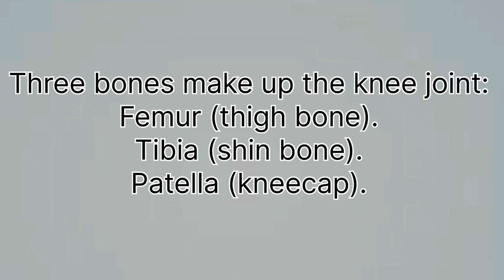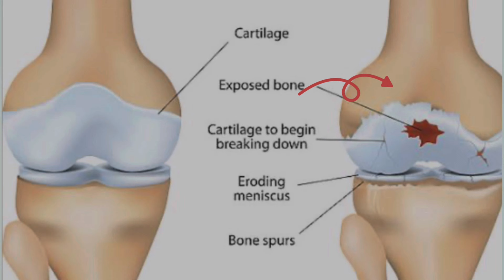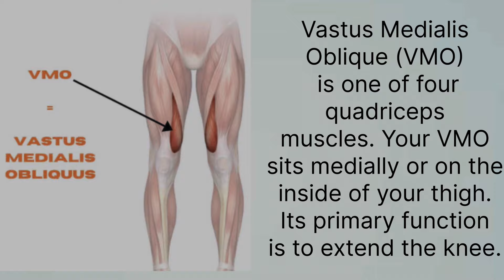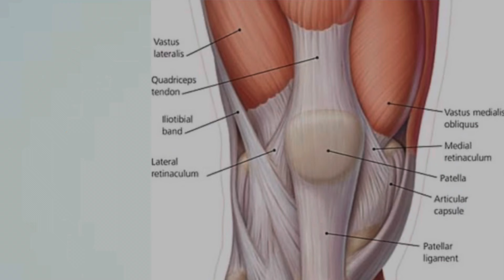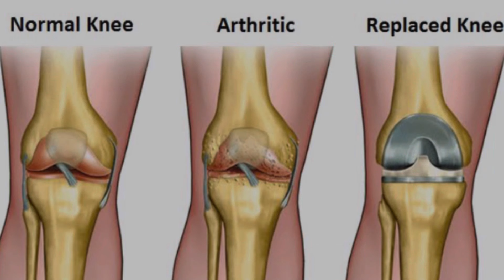ਗੋਡਿਆ ਵਿੱਚ ਦਰਦ ਹੋਣ ਦੇ ਕਾਰਨ ਅਤੇ ਇਸਦਾ ਇਲਾਜ/ਗੋਡਿਆ ਦੀ ਸਰਜਰੀ ਕਿਸ ਉਮਰ ਵਿੱਚ ਕਰਵਾ ਸਕਦੇ ਹਾਂ/ knee pain